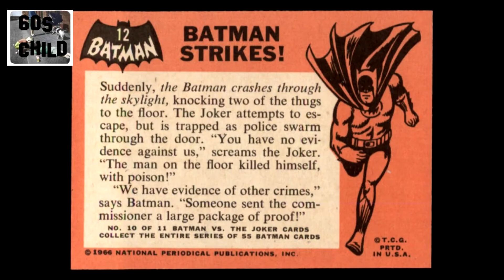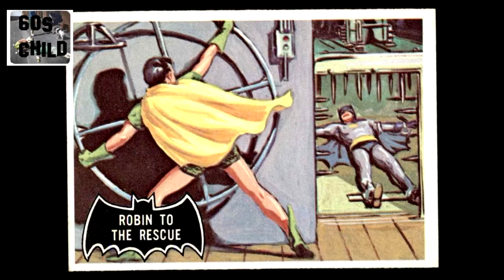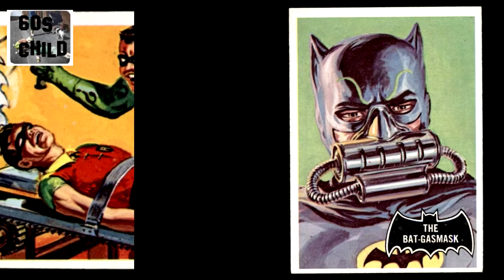1960s Batman Bubble gum cards. Black Bat, 1st set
Another set of bubble gum cards from the 60s Enjoy